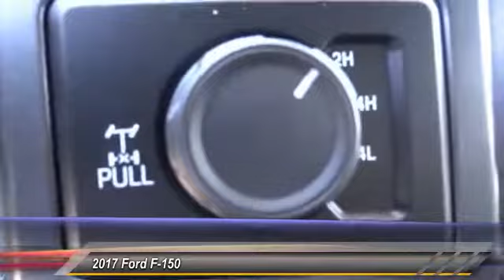2017 Ford F-150 HEMET BEAUMONT MENIFEE PERRIS LAKE ELSINORE MURRIETA F171263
2017 Ford F-150 XLT 4WD SUPERCREW 5.5' BOX

GOSCH FORD HEMET PROUDLY SERVING HEMET, BEAUMONT, MENIFEE, PERRIS, LAKE ELSINORE, MURRIETA, AND SURROUNDING SOUTHERN CALIFORNIA LOCATIONS. THIS OXFORD WHITE 2017 Ford F-150 IS EQUIPPED WITH A 3.5L V6 Cylinder Engine, AUTOMATIC TRANSMISSION, AND RECEIVES AN ESTIMATED 17 City/23 Hwy MPG. GOSCH FORD HEMET 150 CARRIAGE CIRCLE HEMET CA 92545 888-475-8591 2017 Ford F-150 XLT 4WD SUPERCREW 5.5' BOX You can find this 2017 Ford F-150 XL and many others like it at Gosch Auto Group. Do you encounter heavy snow, rain or mud when driving? No problem. With this vehicle, you've got the power of 4WD to help you overcome the toughest terrain. The look is unmistakably Ford, the smooth contours and cutting-edge technology of this Ford F-150 XL will definitely turn heads. You can finally stop searching... You've found the one you've been looking for. Just what you've been looking for. With quality in mind, this vehicle is the perfect addition to take home. Please contact the Gosch Auto Group for more information. Stock #: 8-F171263 | VIN: 1FTFW1EG4HKD59677 | 2017 Ford F-150 XL Gosch Ford Hemet